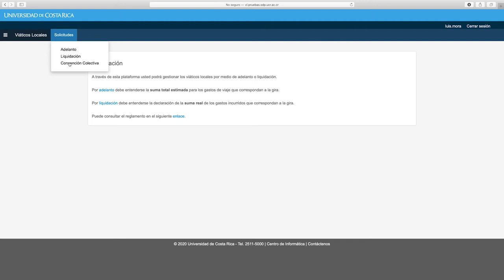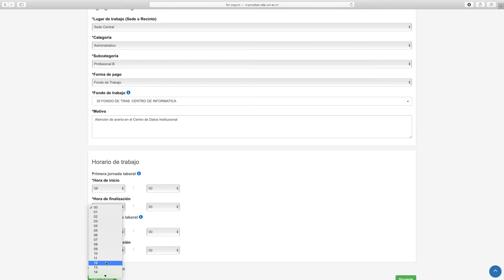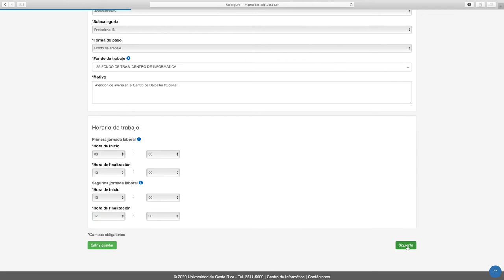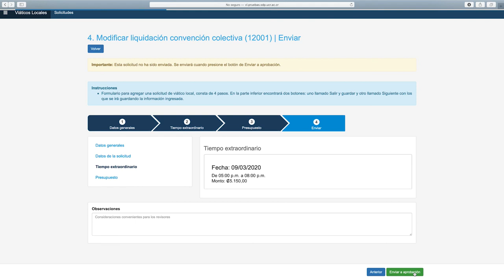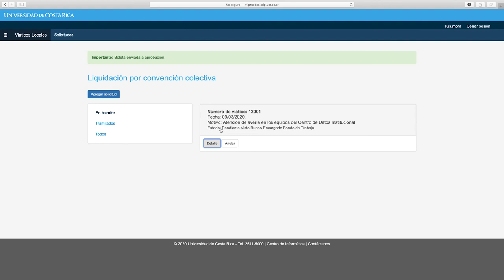Sistema de Viáticos Locales - Solicitud por Convención Colectiva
En este video tutorial le explicamos cómo efectuar solicitudes por convención colectiva, por medio del sistema de Viáticos Locales ubicado en el Portal UCR.